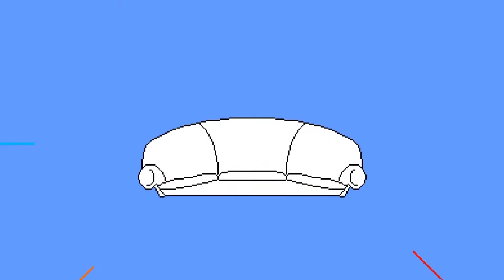GTA 5 - "Skeet Shooting" (Episode 35) Couch Crusaders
What happens when One Guy has a Super Car and a Bounty on his head and the rest of the Crew has Rocket Launchers? You get this all-new Episode of Skeet Shooting in GTA! Enjoy!

Starring:         Xbox Live Gamertags:

Rob Massie                      (UncleDaddyRob)
Nick Raymond                 (RageOfDefiance)
Tanner Rosenthal           (Zann20)
James Foristiere             (YOH015)
Daniel Leon                      (IMD918)

Tune in every Friday & Sunday for new videos!

Intro & Outro Music courtesy: 047 “General Error”
They’re great, go give them some love!

Intro Animation & Art by: Isaac Ibanez

Directed by: Nick Raymond
Edited by: Nick Raymond